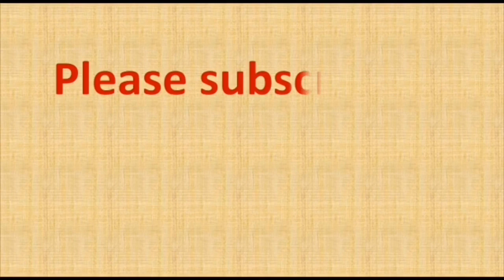15 to 3 dots rangoli | rangoli designs easy | rangoli drawing | 2023 muggulu | 15 chukkala muggulu